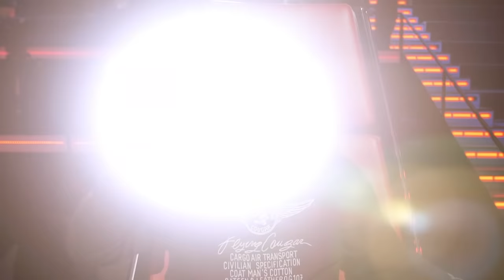Vjekoslav Ključarić: “Great Balls Of Fire” - The Voice of Croatia - Season2 - Knockout 1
U svom nastupu u nokautu Vjekoslav Ključarić pjevao je “Great Balls Of Fire”, Jerry Lee Lewis

For his knockout round Vjekoslav Ključarić performed “Great Balls Of Fire” by Jerry Lee Lewis